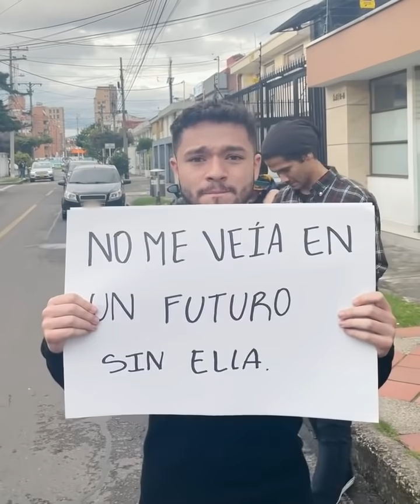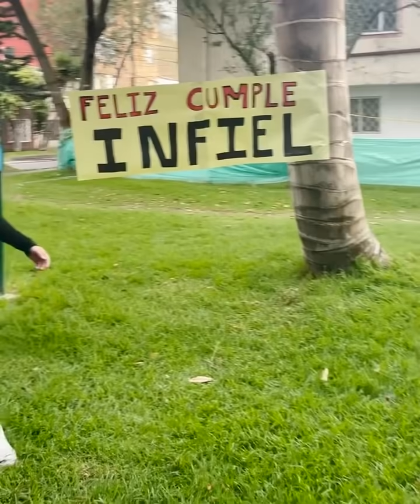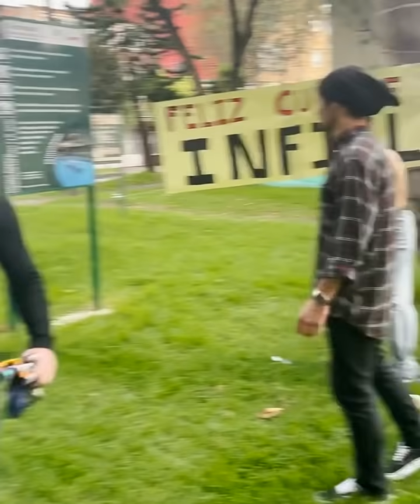Novio y amante se juntaron para darle una sorpresa a su novia infiel y todo terminó mal.